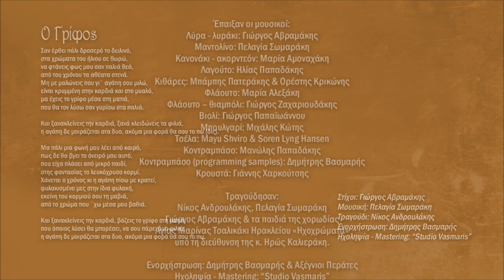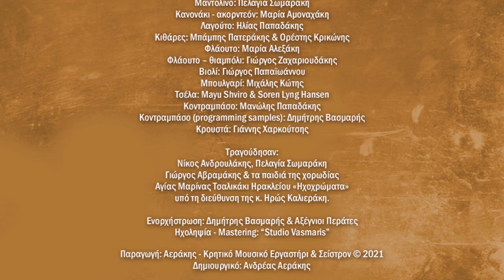Ο ΓΡΙΦΟΣ - ΝΙΚΟΣ ΑΝΔΡΟΥΛΑΚΗΣ - ΑΞΕΓΝΙΟΙ ΠΕΡΑΤΕΣ | Official Audio Release © 2021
Μουσική: Πελαγία Σωμαράκη, στίχοι: Γιώργος Αβραμάκης

«Του κύκλου τα γυρίσματα π’ ανεβοκατεβαίνου
και του τροχού π’ ώρες ψηλά κι ώρες στα βάθη πηαίνου ….»

Τρέχει ο χρόνος και περνά κι όλα αλλάζουν και ο κάθε ένας από εμάς
ξεκινάει το δικό του ταξίδι στο άπειρο των αισθήσεων και των συναισθημάτων, που μας οδηγούν και μας ενώνουν. Οι ήχοι, τα χρώματα και οι οσμές, σεργιανίζουν το νου στο χθες και στο σήμερα, ξεσηκώνουν την καρδιά να βιώσει ξανά γνώριμες καταστάσεις, ξυπνώντας αναμνήσεις που σιωπηλά μας καλούν σ’ ένα ξέφρενο, ερωτικό χορό.
Μα με τη φεύγα του καιρού άλλα θα έρθουν κι άλλα θα φύγουν, το κουβάρι πάλι θα κυλίσει, και θα μας ταξιδέψει σε μέρη άγνωστα κι αλαργινά, σαν παραμύθι ερωτικό που μας μαγεύει και μας συνεπαίρνει κοντά του….
«Απ΄ τα μεγάλα βάθη του χρόνου, μόλις που αχνοφαίνονται αγουροξυπνημένες οι αναμνήσεις. Κουβαλούν στις πλάτες τους μύρια πάθη, έρωτες, πόνους, αγάπες, χαρές και λύπες. Τα σημάδια του γήρατος αυλακώνουν ανηλεώς τα πρόσωπά τους. Καθώς κοντοζυγώνουν η μυρωδιά τους σπεύδει ανεμαλιασμένη να με προϋπαντήσει και να μου συστηθεί. Η καρδιά μου σκιρτά ενθυμούμενη τα τόσα που πέρασε. Στο διάβα των καιρών πολλές φορές σε συνάντησα αγαπημένη. Άλλοτε με μάτια πλάνα να κερνάς το κρασί του έρωτα κι άλλοτε με τη λεπτεπίλεπτη αγνότητα των παραμυθιών, να μοιράζεις την αιώνια αγάπη. Μ΄ ένα σου βλέμμα γινόμουν σκλάβος σου κι εσύ γινόσουν το όνειρό μου.  Άπλωνα το πληγωμένο χέρι της καρδιάς μου για να το πιάσεις, μα εσύ ξεχνιόσουν σ΄ άλλες μύριες αγκαλιές.
Μέσα όμως στον καταιγισμό των αναμνήσεων, ξεχώρισα την ιδανική, τη δική σου αιθέρια ανάμνηση, που σαν λεπτό άρωμα διαπέρασε και χάιδεψε κάθε κύτταρό μου. Είσαι εσύ η αγάπη που αγκάλιασε όλο μου το είναι, που η αύρα σου κατέκτησε ακόμα και την ψυχή μου, με μία μόνο ματιά σου.Σε αναζήτησα στους στίχους των τραγουδιών, εκεί ακριβώς που σε είχα αφήσει στο άγουρο ξεκίνημα της νιότης μου. Σε έψαξα στο τραγούδι του ανέμου, στη λαμπρότητα του ήλιου, στο ημίφως του φεγγαριού, στο αρχαίο κάλλος που βαθιά αναπαύεται, στο δάκρυ της προσευχής που κούρνιαξε στην αγκάλη της γης. Όμως πουθενά δεν μπορώ να σε βρω, τριανταφυλλένια.
Τα τελευταία απόρθητα φυλάκεια της καρδιά, σιγά-σιγά, το ένα μετά το άλλο πέφτουν κι εκείνα, μη αντέχοντας την πολιορκία της αγάπης σου της ακριβής. Μα κι αν ο χρόνος αδυσώπητος και φουριόζος, περνά και χάνεται δίχως πίσω να κοιτά, οι ρίζες της αγάπης μέσα μου απλώνουν και θεριεύουν. Μιας αγάπης που φεύγει κι έρχεται και κύκλους κάνει σαν ανέμελο κι άμυαλο παιδί, σαν ανθός που γεννάται και πεθαίνει μέσα στο χώμα
του πόθου μου, σαν γρίφος που πάντα αναζητά τη λύση του.»

Αξέγνιοι Περάτες
Ιούλιος 2020

Έπαιξαν οι μουσικοί:
Λύρα - λυράκι: Γιώργος Αβραμάκης
Μαντολίνο: Πελαγία Σωμαράκη
Κανονάκι - ακορντεόν: Μαρία Αμοναχάκη
Λαγούτο: Ηλίας Παπαδάκης
Κιθάρες: Μπάμπης Πατεράκης & Ορέστης Κρικώνης
Φλάουτο: Μαρία Αλεξάκη
Φλάουτο – θιαμπόλι: Γιώργος Ζαχαριουδάκης
Βιολί: Γιώργος Παπαϊωάννου
Μπουλγαρί: Μιχάλης Κώτης
Τσέλα: Mayu Shviro & Soren Lyng Hansen
Κοντραμπάσο: Μανώλης Παπαδάκης
Κοντραμπάσο (programming samples): Δημήτρης Βασμαρής

Τραγούδησαν:
Νίκος Ανδρουλάκης, Πελαγία Σωμαράκη
Γιώργος Αβραμάκης & τα παιδιά της χορωδίας
Αγίας Μαρίνας Τσαλικάκι Ηρακλείου «Ηχοχρώματα»
υπό τη διεύθυνση της κ. Ηρώς Καλιεράκη.

Ενορχήστρωση: Δημήτρης Βασμαρής & Αξέγνιοι Περάτες
Ηχοληψία - Mastering: “Studio Vasmaris”